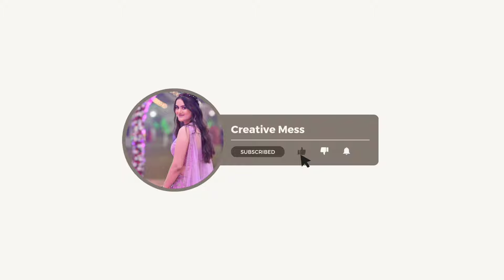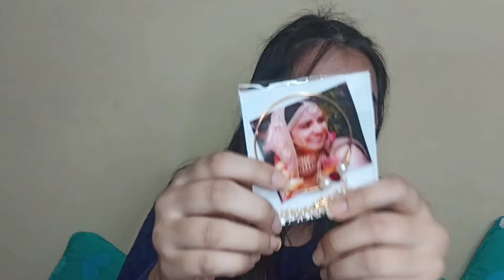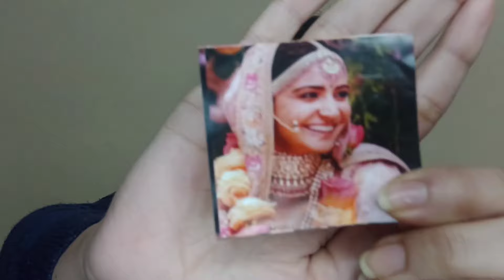Meesho Hair accessories, Earrings Haul Starting Rs 105 | Jewelleries haul under Rs 330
Hey Everyone,
I hope you all are doing great. Thankyou so much for watching the video, hope you like the video, And if you do so don't forget to like, comment, share and subscribe to my channel for more updates.

Individual Products links :
1. Oxidize jhumke

2. Nose ring (Nath)

3. Evil Eye Bracelet - set of 2

4. Hair accessory (Tiara)

5. Oxidize earrings combo - set of 3

6. Necklace and earring set (blue color)

I'm sharing with you all some amazing earrings, hair accessories and jewelleries from meesho. You can also take a screenshot of the product that I have shown in the video, crop it and upload it on Meesho. You will get same or similar products.
Guyzz meesho is amazing shopping site and also India's no. 1 reselling app, as you can start your own business with meesho.

Amisha

Meesho
Meesho haul
Meesho jumpsuit haul
Jumpsuits haul
Tops haul
Meesho haul video
Birthday outfits
Meesho Cheapest outfits
Meesho cheapest dresses
Meesho kurta sets
Meesho salwar suit
meesho Dupatta sets
meesho lehenga haul
meesho lehengas
meesho ready to wear lehenga haul
meesho try on haul
Meesho gown haul
Meesho partywear gowns
Meesho kurta set haul
Meesho kurta sharara sets
Meesho kurta sharara sets haul
Affordable meesho haul
Meesho review
Meesho dress haul
Meesho dresses
Meesho partywear dress
Meesho designer outfits
Try on Haul
Meesho Cheapest dress
Meesho cheapest tops
Meesho shopping
Meesho two piece dress haul
Meesho top haul
Meesho tops haul under 300
Meesho partywear dresses
Meesho celebrity style dress
meesho western wear haul